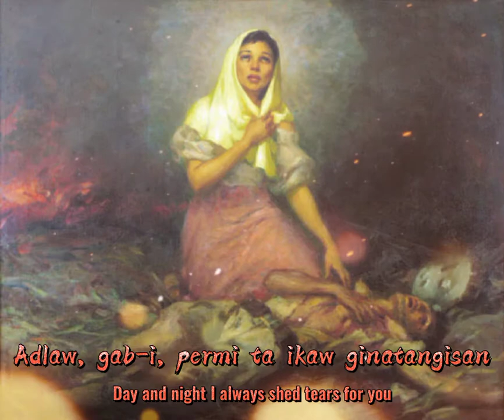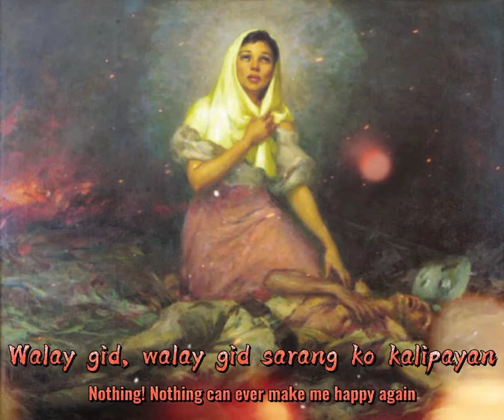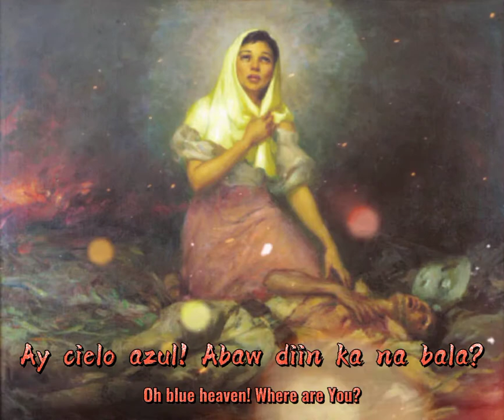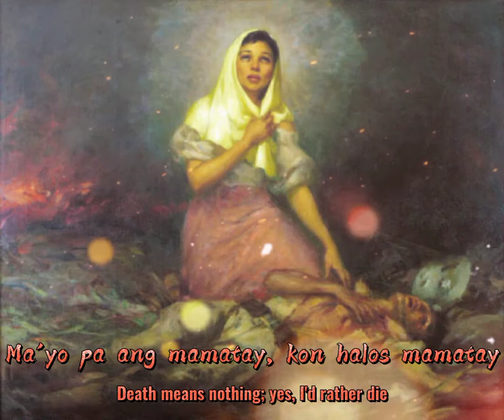Ahay Kalisud! | Ilonggo Folk Song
This Ilonggo song is expressing deep and intense sorrow caused by a tragic event about a professional after gaining huge fame and success being betrayed by the lover after returning to their hometown. The original composer is unknown. Lyrics were based from Enrique Cantel Cainglet's "Western Influences on the West Visayas Folk Song Tradition of the Philippines".

Madamu guid nga salamat!